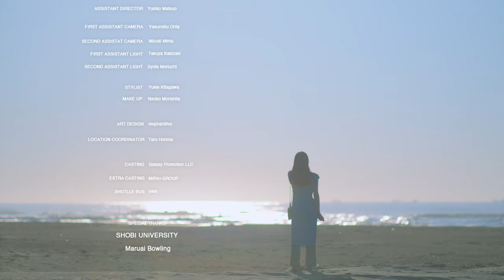Amber's「エンドロール」Music Video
Amber's 『エンドロール』
TVアニメ『彼女、お借りします』第3期エンディングテーマ

Lyrics：Koki toyoshima
Arrangement : Amber's / Yuki Nara
Mixed by Gen Okamura

Staff List
Director：SMITH
Director of Photography：Fumiko Mishiro
LIGHTING ENGINEER
Lighting Engineer：Masaki Noda
Cast：Kyoka Imamura
　　     Mavu Imamura
       　  Tetsuva Hibino
      　   Honoka Sekiva
Production：Rikyu
Production Assistant：Sumitaka Fushimizu
                            　　　   Chouel Yamashita
Assistant Director：Yukiko Matsuo
First Assistant Camera：Yasunobu Ohta
Second Assistant Camer：Mizuki Mima
First Assistant Light：Takuya Kakizaki
Second Assistant Light：Svota Moriuchi
Stylist：Yukie Kitagawa
Make Up：Naoko Morishita
Art Design：elephantlive Art Design
Location Coordinator：Taro Honma
Casting：Galaxy Promotion LLC
Extrae Casting：MIRAI-GROUP
Shutlle Bus：vata
Special Thanks：SHOBI UNIVERSITY
                    　　   Maruai Bowling